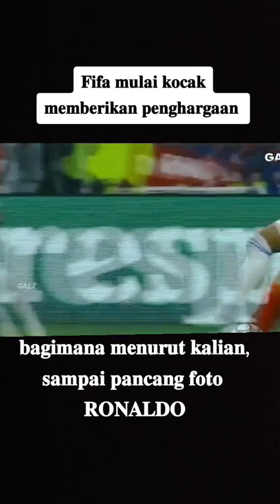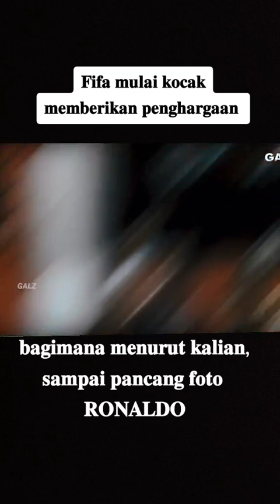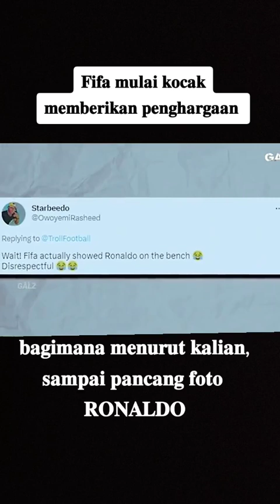Fifa vs Cristiano Ronaldo Ada Apakah